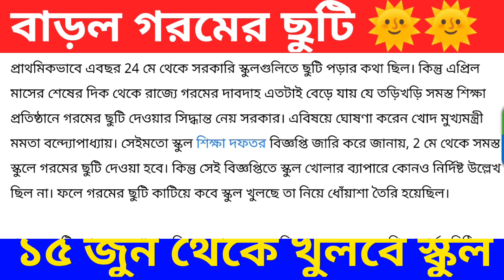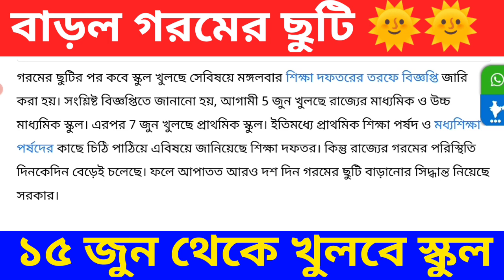১৫ ই জুন খুলছে স্কুল || School Summer Vacation || School Open Date || School Reopen News Today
১৫ ই জুন খুলছে স্কুল || School Summer Vacation || School Open Date || School Reopen News Today

class 7 summer project 2023 || class 8 summer vacation project 2023 || summer project 2023

suggestive topic :-

summer vacation project 2023
school summer vacation project
school project summer 2023
summer project
summer vacation project
class 5 summer vacation project 2023
class 5 summer project 2023
class 6 summer project 2023
class 6 summer vacation project 2023
class 7 summer vacation project 2023
class 8 summer vacation project 2023
class 8 summer vacation 2023
class 9 summer vacation project 2023
class 10 summer vacation project 2023
class 9 summer project 2023
class 10 summar project 2023
class 11 summer vacation project 2023
class 12 summer vacation project 2023
school summer project 2023
summer project pdf
summer project west bengal 2023
summer project west bengal school